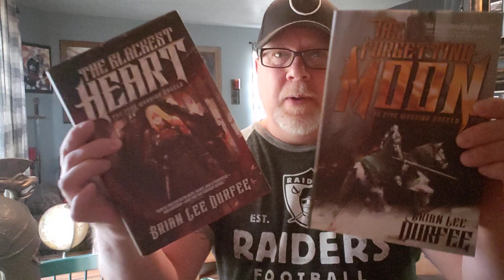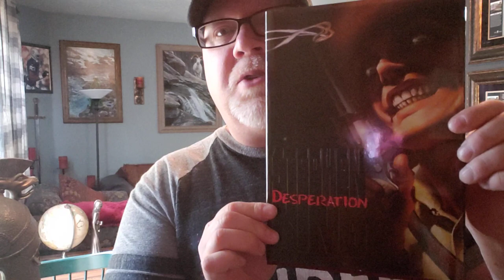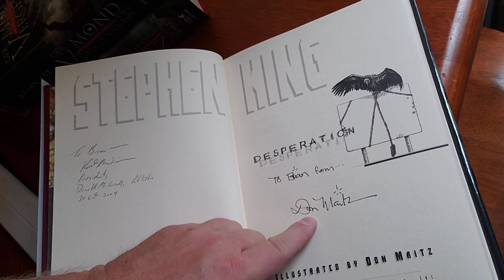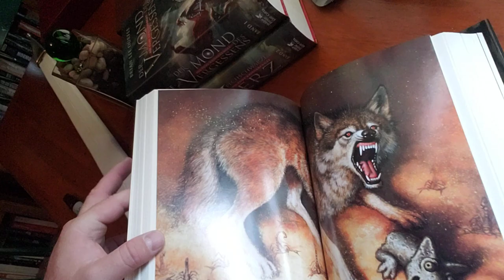DESPERATION "COLLECTOR'S EDITION" / Stephen King / A Short Show-And-Tell Review / Brian Lee Durfee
Wherein our hero Durfee shows you his rare limited Collector's Edition of Desperation by Stephen King.